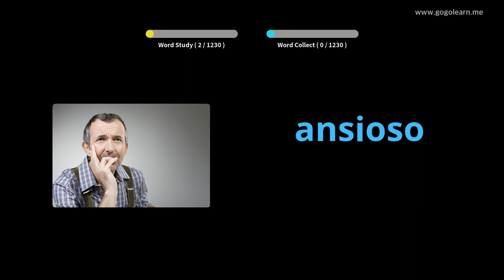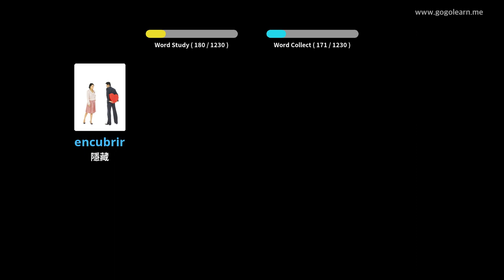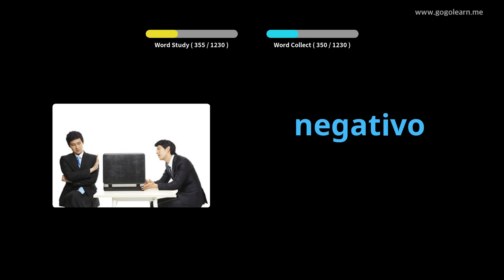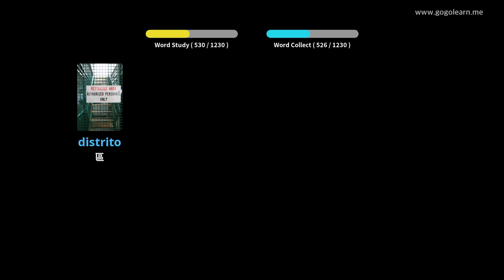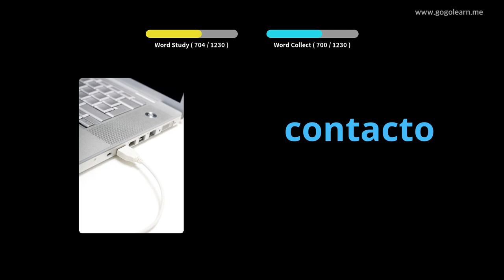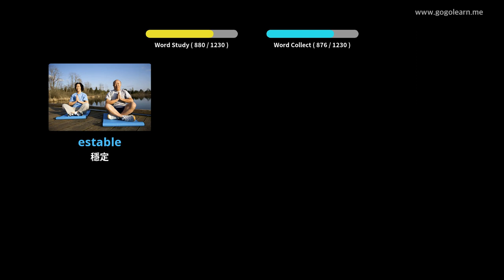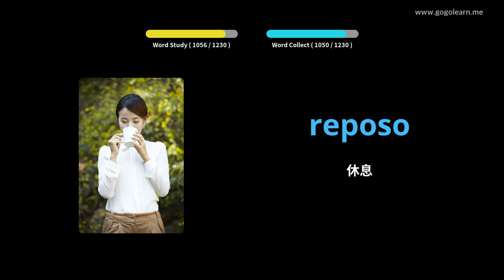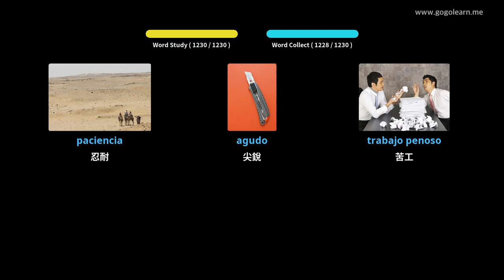學習西班牙文圖片| 西班牙文詞彙 學生 | Golearn